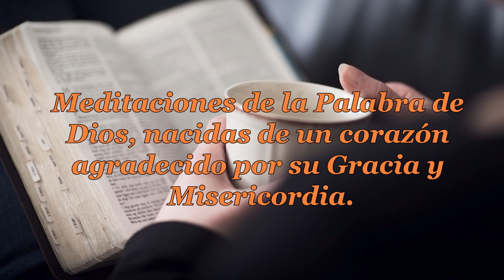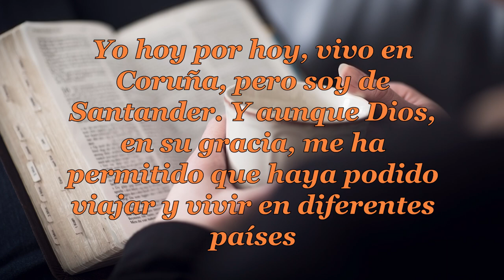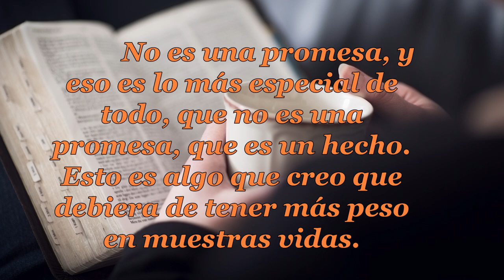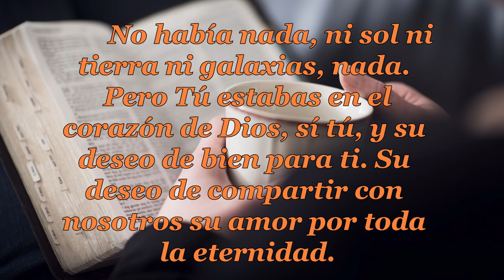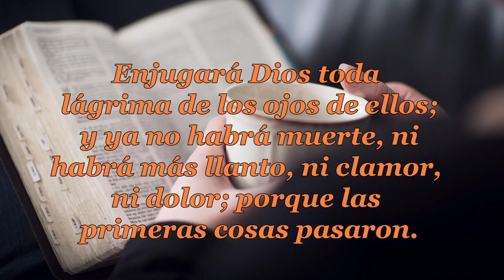053 NUESTRA IDENTIDAD CELESTIAL